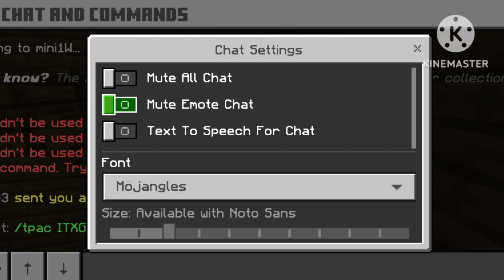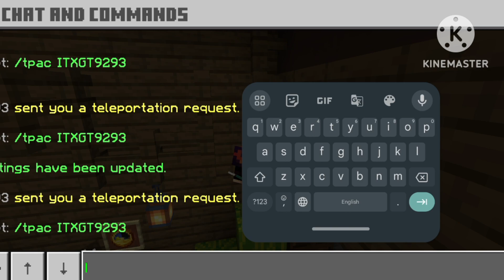HOW TO PLAY CRAFTERSMC SKYBLOCK WITHOUT LAG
●▬๑۩ My equipments ۩๑▬●
My Mobile:- REALME 11 PRO 5G
My Mobile ram:- 8gb
My Mobile rom:- 256gb
My recorder:- REALME inbuilt recorder
For Editing:- kinemaster

●▬๑۩ In Games Gamertag ۩๑▬●
Minecraft:- KRGAMAING123
BGMI:- KR_gamaing

●▬๑۩ Suggested video from me ۩๑▬●

You can suggest me videos on my community post by (#)  so by which I can know that on which topic should I make and the lucky one will get a shout out on the best topics in the
Community post.

●▬๑۩ Your Queries ۩๑▬●
If you have any doubt related to highpixel or Minecraft or any free fire queries you can message me in my discord the link is above or you can comment me in my community post or in my any videos.

  ●▬๑۩Top: 4 best  Hypixel like server for bedrock and pocket edition ۩๑▬●.

1) Magicskyblock : support 1.19 only
 Ip:- play.magicgamesmc.net . port:- 19132
2) Avengercraft server ip and port :
IP-play.avengerscraft.tk . PORT-27046
3) MagicalDrago SMP :
  Ip:- dragosmp.apexmc.co. Port:- 25634
4) Craftersmp server ip and port :
5) SATNETWORK SERVER IP AND PORT:-
    IP:- mc.satnetwork.fun
        PORT:- 19132
6) wenpixel server ip and port :-
      IP:- play.wenpixel.games
             PORT:- 19132
7) FAKEPIXEL SERVER IP AND PORT :
                                 OR
   IP :- mc.fakepixel.fun  . Port:- DEFAULT

Fake pixel work only in java so if you want to play fakepixel in phone then pls see this video which is given below 👇👇👇👇

Tnx for watching 👀 this video I hope u guys are enjoyed this video plz check out my old video I hope u like my all video and main apps next video main milta hu bye bye take care

Tnx for reading my Discription I hope u like to know about me and tnx for watching 👀 again